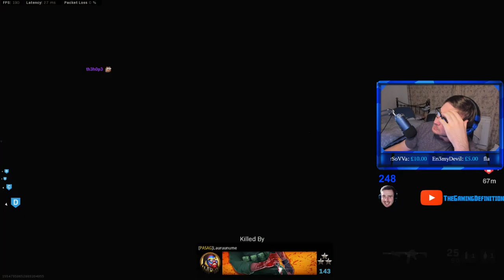*Angry Fart Noise*